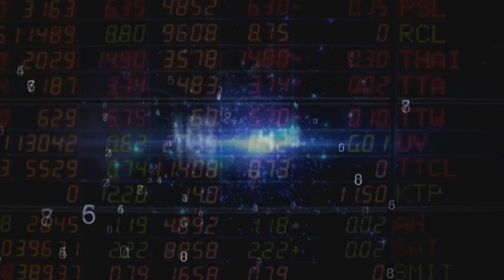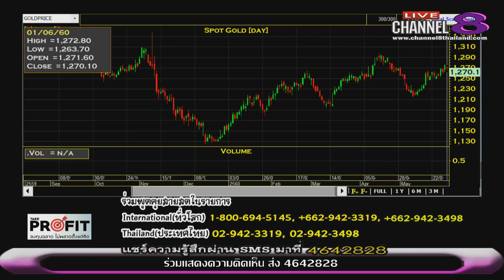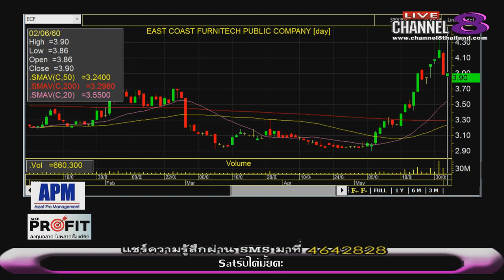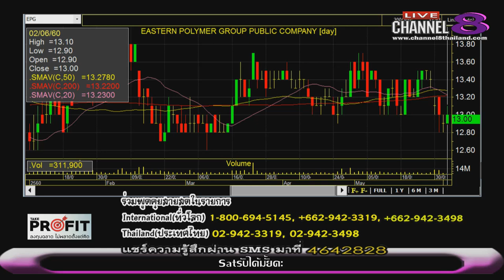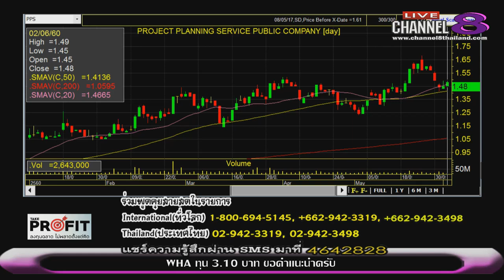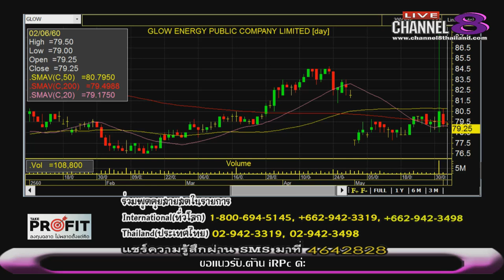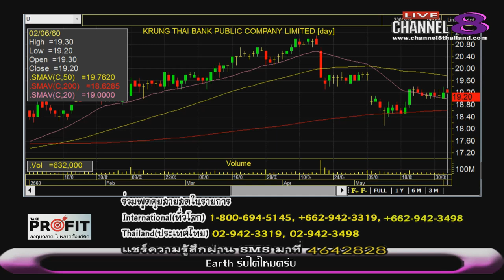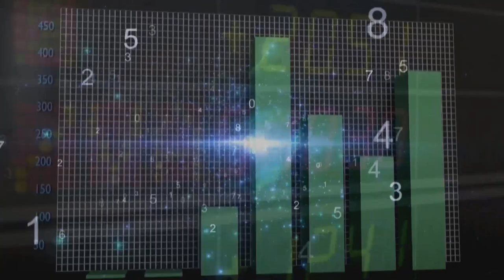Channel8Thailand : TakeProfit ฉลาดลงทุนไม่พลาดตั้งแต่คิด 02-06-60